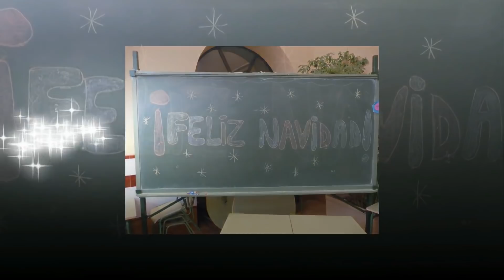2017 12 infantil prepara navidad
NTRA. SRA. DEL ROSARIO. SANTOMERA. MURCIA.
EDUCACIÓN INFANTIL PREPARA LA NAVIDAD.